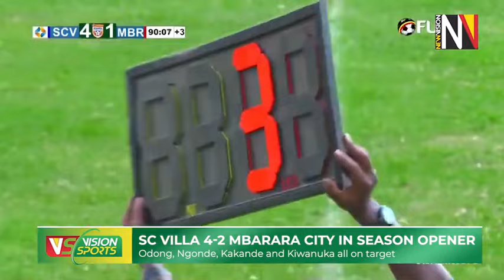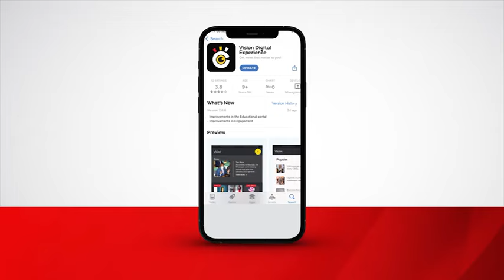SC Villa 4-2 Mbarara city in season opener